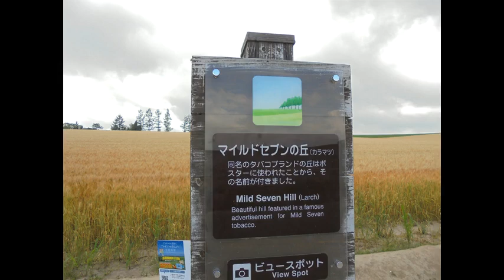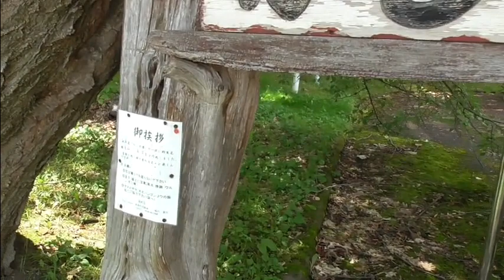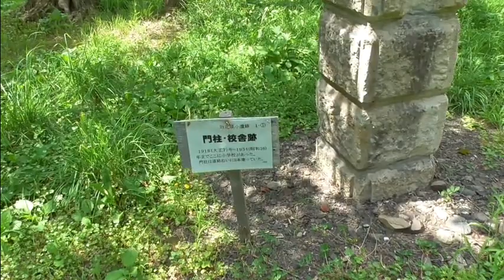【丘のまち美瑛】マイルドセブン・セブンスター・ケンメリ・展望台・かしわ園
自称・闇の帝王の濁遜で～す！

丘のまち美瑛は見どころがたくさんあり、観光客も多いです。
人混みを嫌う濁遜は敬遠していましたが有名スポットに行きました。
人気の場所なので動画としては微妙です。